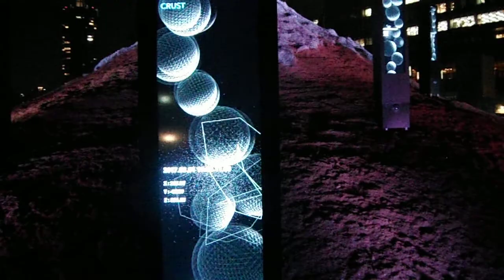DSCF7131東京ミッドタウン20170421江戸富士インスタレーションRhizomatiks Architecture